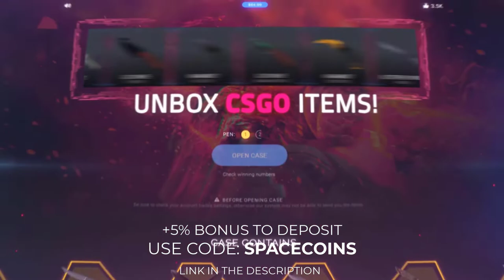TOP 20 Most Viewed CS:GO Twitch Clips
USE CODE "kuziv" for $2 For Free ✔️
USE CODE "kuziv" for $1 For Free ✔️
USE CODE "spacecoins" for $0.60 For Free ✔️
USE CODE "kuziv" for $0.50 Free & +5% All Deposits ✔️
for +3% bonus to Deposit ✔️
USE CODE "kuziv" for Receive free coins & unlock Ace's VIP rewards ✔️
USE CODE "kuziv" ON Crypto's Fastest Growing Casino ✔️
USE CODE "kuziv" ON CSGO Skins Casino Site ✔️
USE CODE "kuziv" TO Play with Etherum ✔️